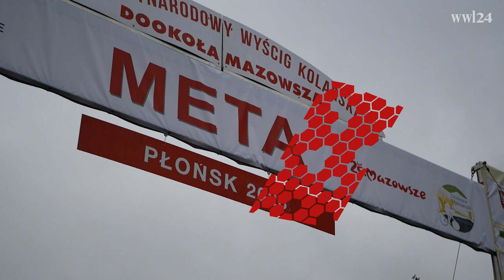Lider jest jeden!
Bezapelacyjnie, Izraelski kolarz Oded Kogut jest jednym z najlepszych zawodników ścigających się w 66 edycji Międzynarodowego Wyścigu Dookoła Polski.